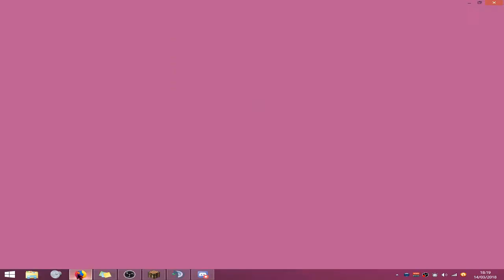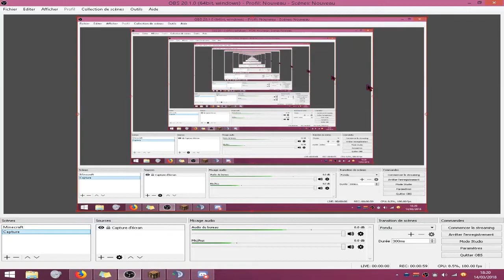JE ME FAIS BAN DE POTPVP VIP SANS VERIF !!!!!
➤ ABONNE-TOI POUR + DE VIDEOS, APPUYE SUR LA 🔔 POUR ÊTRE AVERTIS DE MES PROCHAINES 🎥, PARTAGE LA VIDEO A TOUS TES AMIS, SURTOUT N'OUBLIE PAS DE 👍 ET AUSSI TU PEUX DONNER TON AVIS SUR LA VIDEO EN LAISSANT UN COMMENTAIRE (JE LES LIS TOUS) !

➤ INFORMATIONS MINECRAFT:

● Pseudo: AnToaZz_
● Serveur: potpvp
● Pack: demande en com
● FPS en record: environ 350 FPS
● FPS hors record: environ 700 FPS
● FOV: 70 SPEED II, 75 NORMAL
● PARAMETRE DE MA SOURIS: 400 DPI, 100 sur MC

➤ INFORMATIONS SETUP:

● Souris: Logitech G Pro
● Clavier: Corsair Strafe Red Switch
● Ecran: Jsp
● Carte mère: Gigabyte 970A-DS3P
● Carte Graphique: GeForce GTX 1050 TI
● Processeur: AMD FX-6300 (3,5 ghz)

↓ SI VOUS VOULEZ ME POSER DES QUETIONS CA SE PASSE DANS LES COMMENTAIRES ↓